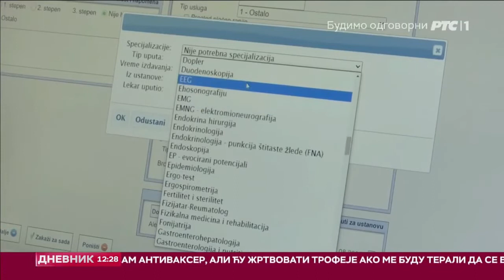RTS:: Učenici medicinske škole u Nišu prvi u Srbiji koriste softver zdravstenih ustanova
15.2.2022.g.